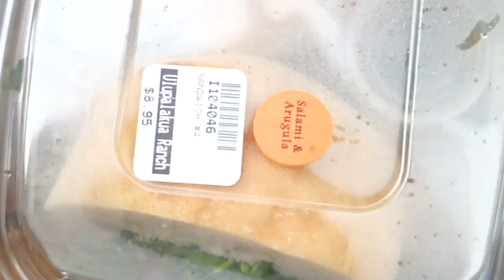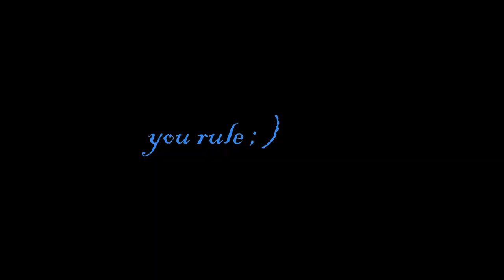++The Garden Snake | Accidental Broadcast